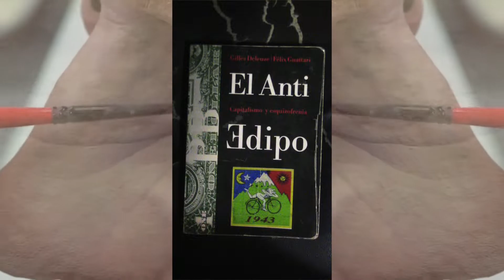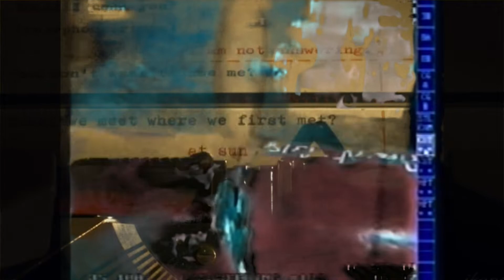Nick Land - Carne (o cómo matar a Edipo en el ciberespacio)